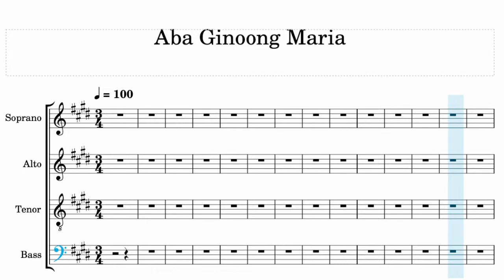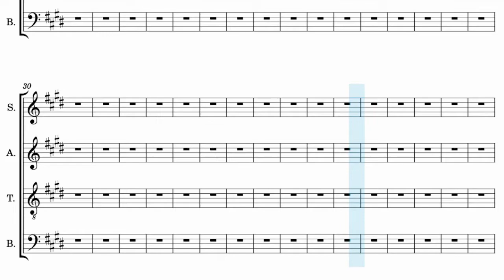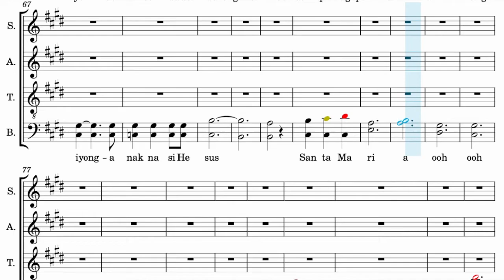Aba Ginoong Maria (Bass 2)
Bass 2 will follow the notes on the lower part of the score in the F-clef from measure 47.

Arranged by: Rod Ferrera

Aba Ginoong Maria is the Filipino translation of The Hail Mary, a traditional Christian prayer addressing Mary, the mother of Jesus. The prayer is based on two biblical episodes featured in the Gospel of Luke: the Angel Gabriel's visit to Mary (the Annunciation), and Mary's subsequent visit to Elisabeth, the mother of John the Baptist (the Visitation). The Hail Mary is a prayer of praise for and of petition to Mary, regarded as the Theotokos (Mother of God). Since the 16th century, the version of the prayer used in the Catholic Church closes with an appeal for her intercession. The prayer takes different forms in various traditions, and has often been set to music.

@Ju-Rey Foronda